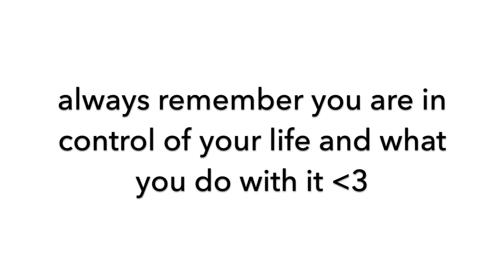the best summer i've had in a long time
thank you to everyone who made this summer so amazing. this was definitely one for the books and i am forever so grateful!

hi, my name is shontai, and welcome to my youtube channel! i post lifestyle videos, vlogs, and a bunch of other stuff i love. if you want to join my youtube family, don't forget to hit the subscribe button and join for the ride. also, don't forget to follow my social media, if you wanna! ;)

vsco: @shontai0205
poshmark: @shontai0205
podcast: the self love letters podcast / @theselfloveletterspod